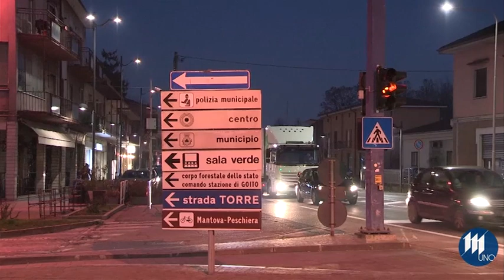Goito, commissione tangenziale approvata all'unanimità ieri sera in Consiglio Comunale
E' stata approvata all'unanimità ieri sera in Consiglio Comunale con 16 voti favorevoli, l'istituzione della commissione per la realizzazione della tangenziale di Goito. Sarà composta da 7 membri: 3 della maggioranza: Pietro Chiaventi, Sindaco e Presidente; Paolo Boccola e Cimolino Gaia; 1 membro della minoranza, Giulia Brutti, 1 tecnico l'ingegner Ugo Bernini, 1 membro nominato dalla Provincia di Mantova, Mario Cancellieri, 1 membro del comitato “Goito Tangenziale”, Fiorenzo Piceni. I compiti della commissione saranno tra gli altri, quello di condividere il lavoro che il Comune di Goito e la Provincia stanno portando avanti, avrà lo scopo di "vigilare" sui tempi di realizzazione e uno scopo informativo nei confronti della cittadinanza.
Prossimi step: un incontro lunedì in regione per vedere di valutare le prime ipotesi sullo studio di fattibilità, poi, dopo la convocazione della commissione, si conta di approvare lo studio di fattibilità entro la primavera del 2023, poi studio definitivo per vedere l' inizio lavori con posa della prima pietra della tangenziale secondo semestre 2025.